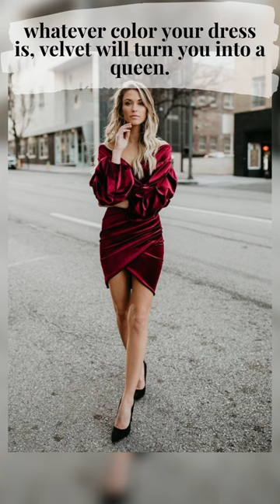How To Wear a Velvet Dress In Chic Ways For The Holidays